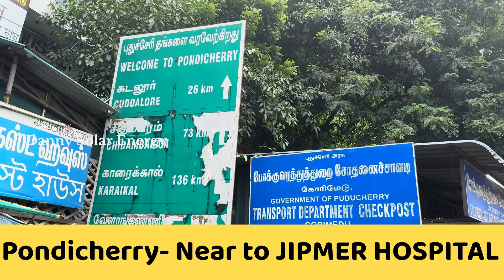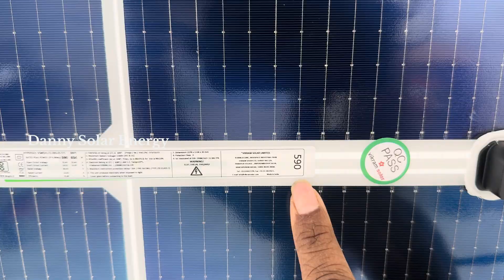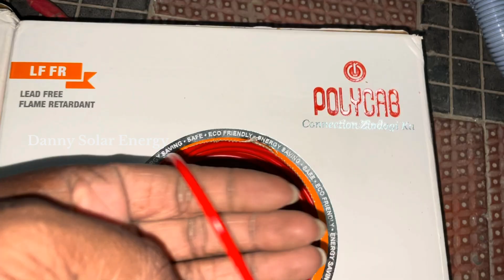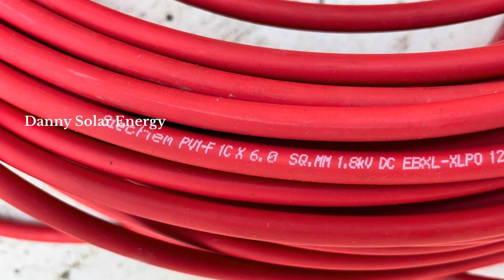Solar in Pondicherry | 3.5KW On-grid solar | Danny Solar Energy | Solar Vlog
Below number for Chennai, Chengalpattu, Kanchipuram Tiruvallur only
Contact Person : Mr. Blessing / Mr. Danny

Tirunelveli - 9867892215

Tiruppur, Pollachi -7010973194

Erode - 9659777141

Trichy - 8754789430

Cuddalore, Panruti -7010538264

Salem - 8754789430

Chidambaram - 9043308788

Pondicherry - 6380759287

Kanchipuram, Villupuram, Kallakurichi, Perambalur - 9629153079

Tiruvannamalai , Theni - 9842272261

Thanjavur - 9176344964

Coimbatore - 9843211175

Kanya Kumari / Nagercoil  - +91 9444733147

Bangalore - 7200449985